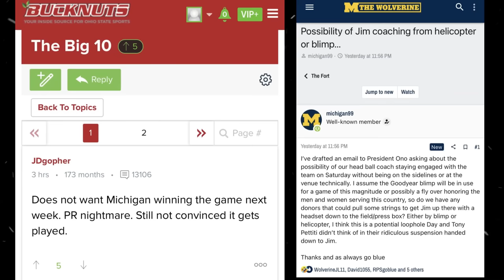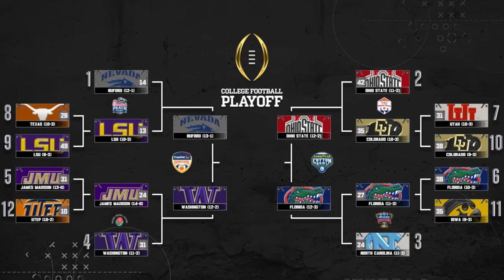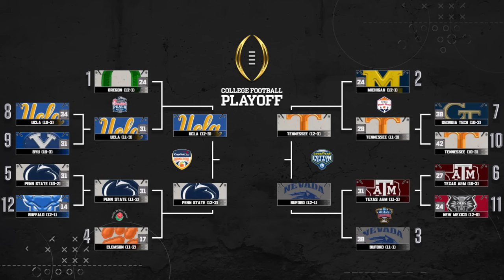I Created A College With 0 Fans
In this video I create a new division 1 college football program with 0 fans. With hopes of bringing them a national title.